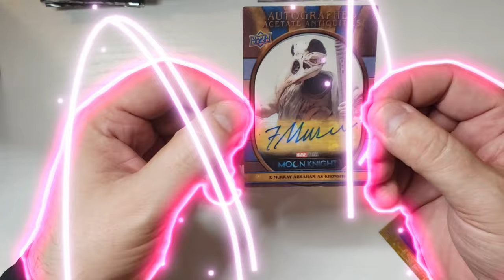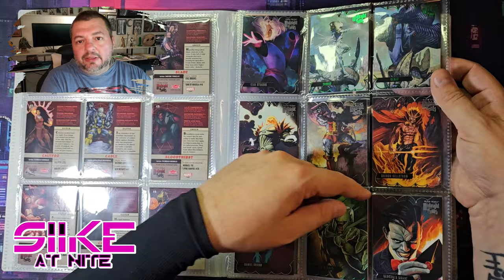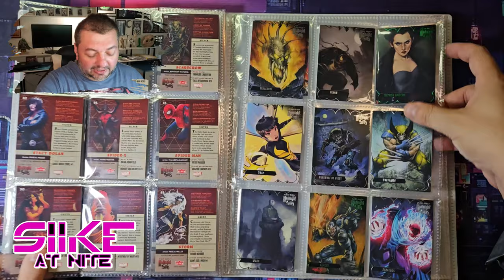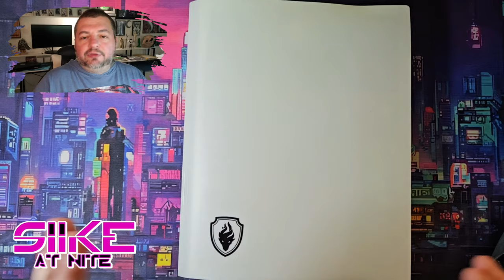Mail Call: The Graymalkins' Online Store